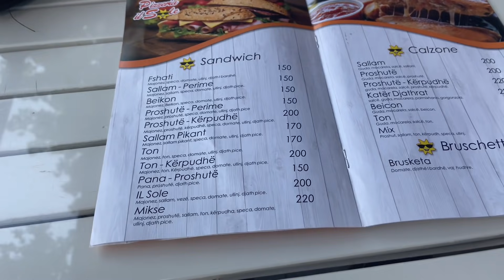Vlog / Nje dite me mua 🥰 / Rroba te perdorura / Klaudia Cela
Mirembremaa 💫💫💫
Shpresoj te jeni mire 🥰🥰
Ne fund te videos pershendetje per disa prej jush ❤❤
Mos harroni te shikoni videon me quality HD